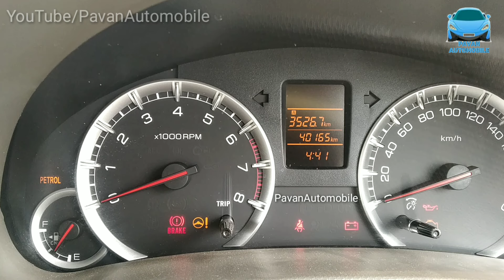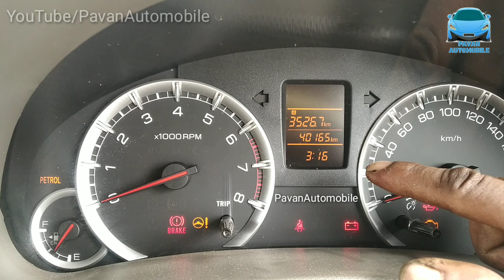Maruti Suzuki Ertiga time/Clock Setting kaise kare